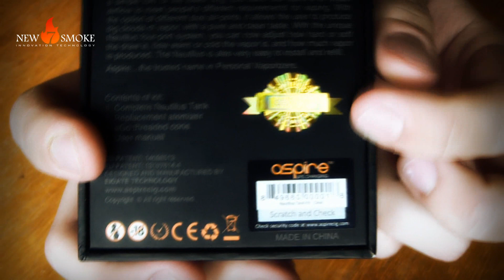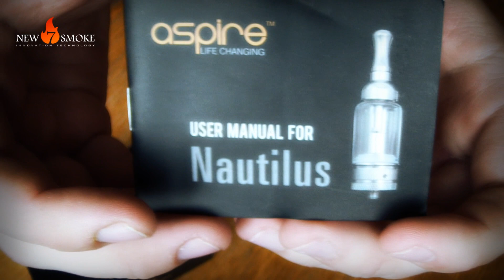Aspire Nautilus BDC (Test)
To moze tak Aspire Nautilus ?? :)